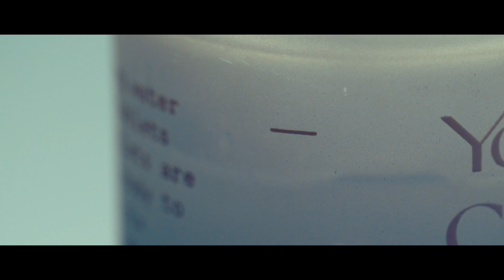MONO SKINCARE | Commercial Video